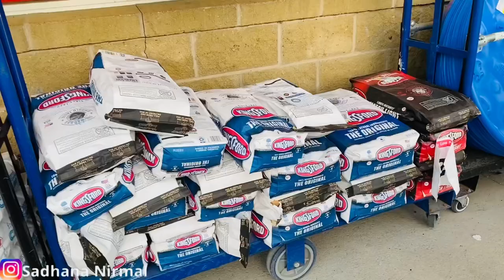Camping At Ausable Chasm | Cabin Tour | Camping Vlog | Camping Series : PART 3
Hey Guys,
We are going on a trip for camping. This is PART 3 of Camping series. In this video I would like to show you how we spent 1st day at Camping.

Items Mentioned

Diaper Bag